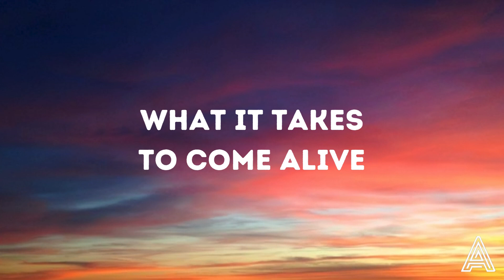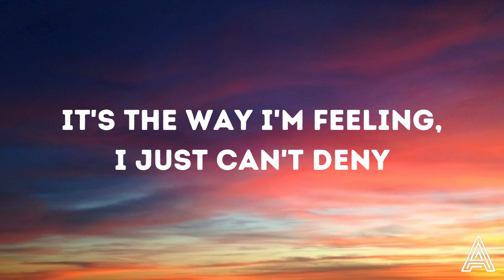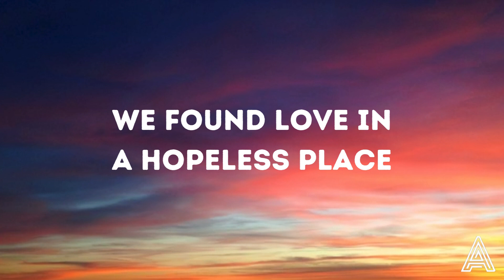Rihanna - We Found Love (Lyrics) ft. Calvin Harris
👉 Rihanna

🎤 Lyrics: Rihanna - We Found Love  ft. Calvin Harris